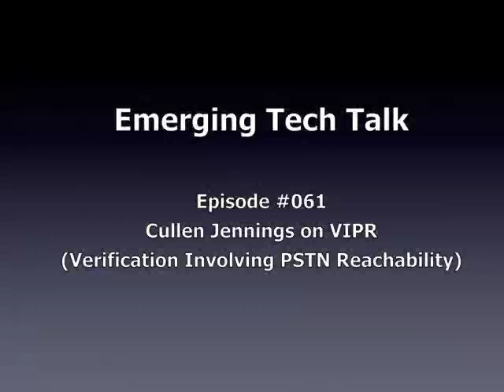Emerging Tech Talk #61: Interview with Cullen Jennings about VIPR, a way to connect SIP endpoints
What is "VIPR" all about?  How is it "a big hack to get around the lack of SIP peering?" What does "Verification Involving PSTN Reachability" really mean? How can it help people reach each other?

In this episode, host Dan York interviews Cullen Jennings, a Distinguished Engineer at Cisco Systems and former Area Director of the IETF, about "VIPR", a new idea for how to connect people to each other over IP... but using the PSTN as an initial broker of the IP connection.

The best place to learn more about VIPR is probably to start with this overview draft: